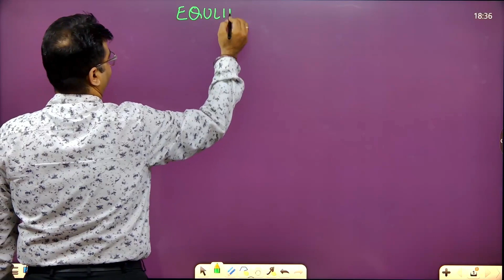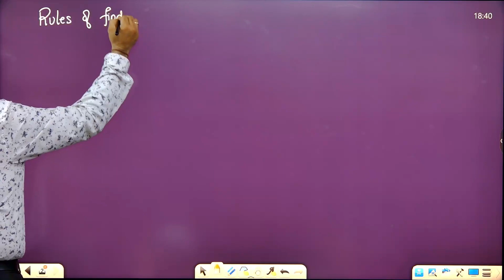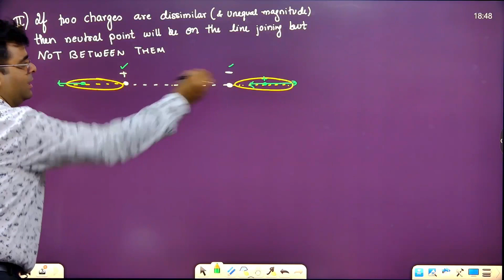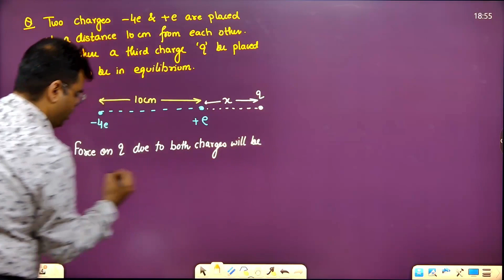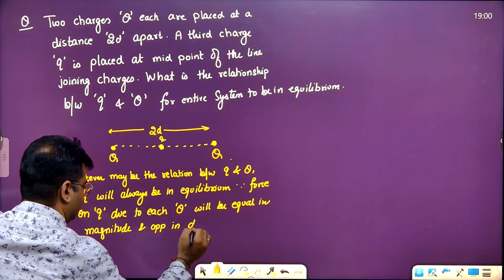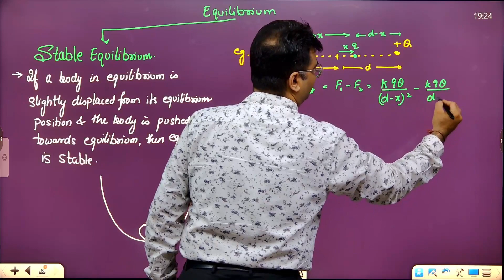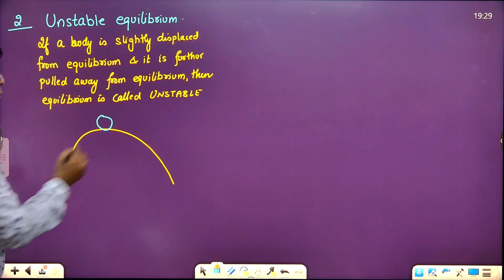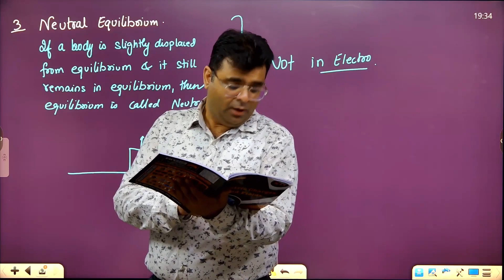13 Equilibrium of Charges Lecture 1